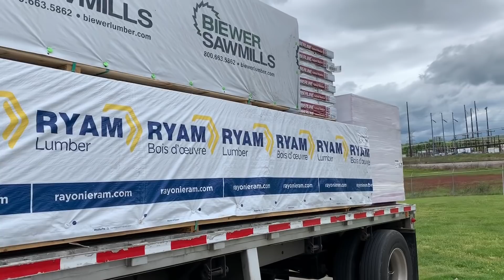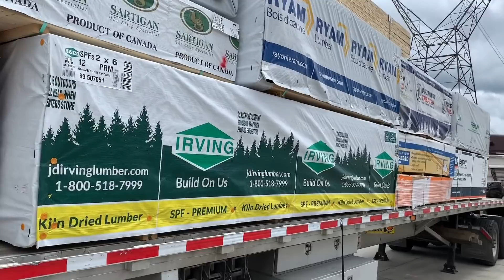DON’T JUDGE ME “HAMMER LANE” FLATBED TRUCK DRIVER😳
Maverick Transportation ♠️
My Truck Number: 180130
Dri ver: Eleantay McClure
AMOSC👻:Eleantay
Family YouTube Channel: TayJay3x